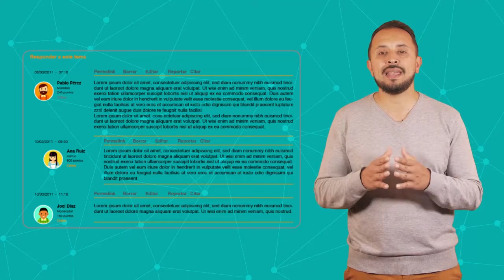Módulo 2: Contenido responsable.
Comportamiento y buen uso del lenguaje en entornos virtuales.